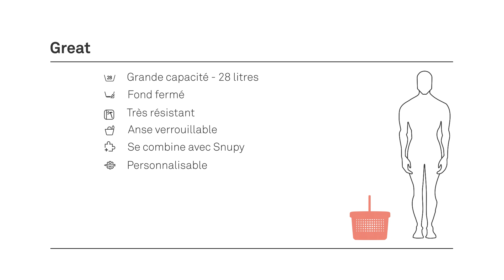Great - Panier à main de 28L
Great: Panier à main de 28 litres très résistant et avec une grande capacité. Il dispose d´une anse ergonomique avec deux positions: libre et bloquée, pour plus de confort pendant l’achat.

Il est différent des paniers de supermarchés traditionnels grâce à son design original. Idéal pour les petits magasins, les supermarchés, les fruiteries et les magasins libre-service qui cherchent à se démarquer.